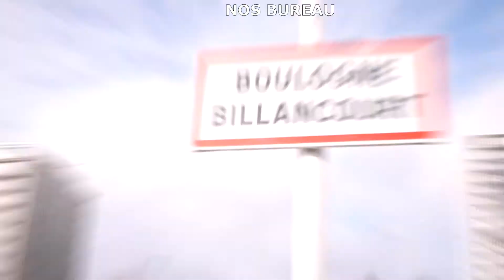VESS fenêtres aluminium Boulogne Billancourt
VESS
Fabricant et installateur de menuiseries extérieures en aluminium